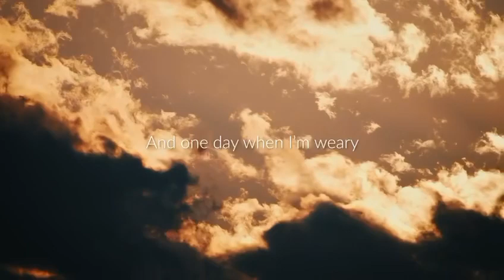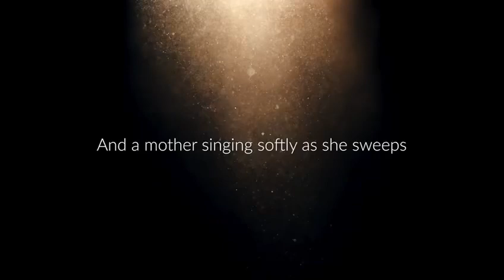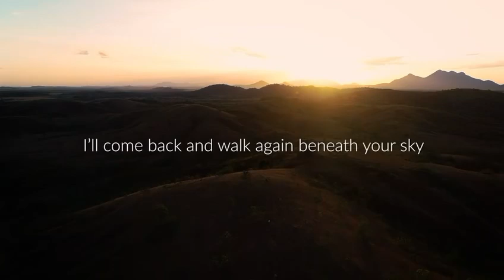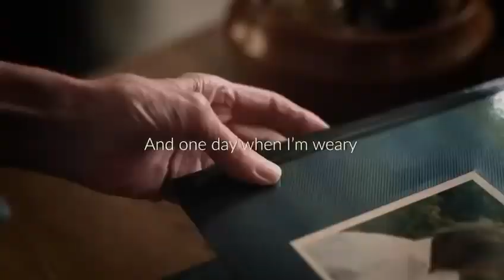The late Dave Martins sings about the beauty of Guyana and his longing to return to these shores.